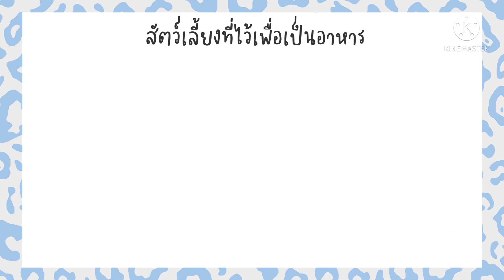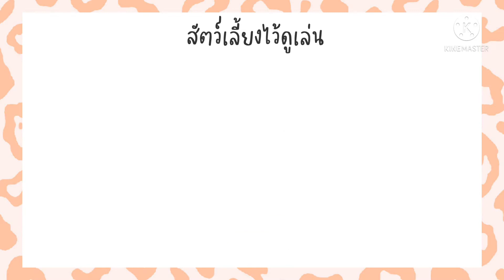หน่วย สัตว์เลี้ยงของฉัน Ep.3